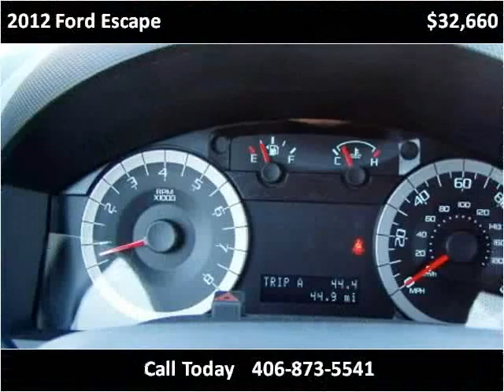2012 Ford Escape New Cars Cut Bank MT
This 2012 Ford Escape is available from Northern Ford.